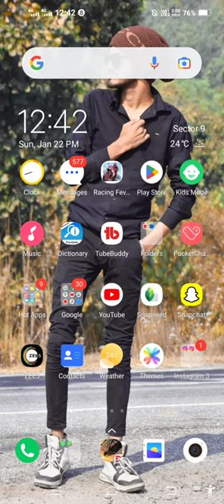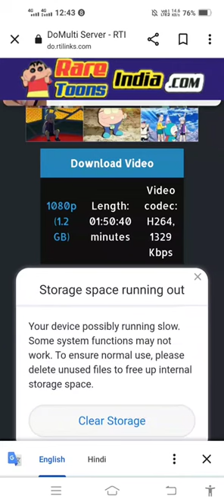doraemon nobita chala chand par full movie download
22 January 2023 || doraemon chala chand par full movie || 🍿🎥

22 January 2023 || doraemon chala chand par full movie || 🍿🎥

doraemon nobita chala chand par full movie download 22 January 2023

22 January 2023 new download kaise karna chahiye

Doraemon New download kaise kare ho

Doraemon movie news download
doraemon movie
doraemon in hindi
doraemon cartoon
doraemon movie in hindi
doraemon in hindi without zoom effect
doraemon new episode
doraemon nobita chala chand pe
doraemon the movie nobita chala chand par release date in india

IMPORTANT NOTICE-;
COMMENT NOW

hello guys aaj ki video ma apko btaunga ki aap doreamon

movie nobita's chronical of the moon exploration full movie

in hindi ma kaise download ker skta hai to agr aaj ki video

apko achi lage to video like ker dena or channel ko

welcome to my channe TECHNICAL ZAID in this channel

you have gotten like tech videos tips and tricks, and
videos

1-) POLISH APP
2-) THUMBNAIL MAKER
3-) KINEMASTER
4-) IMAGE CROP
5-) intro maker